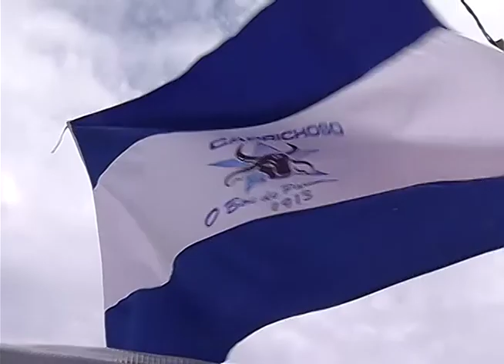Homem acusado de ordenar a execução de soldado confessa o crime hoje em depoimento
01º BLOCO JORNAL 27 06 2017 - Homem acusado de ordenar a execução de soldado confessa o crime hoje em depoimento